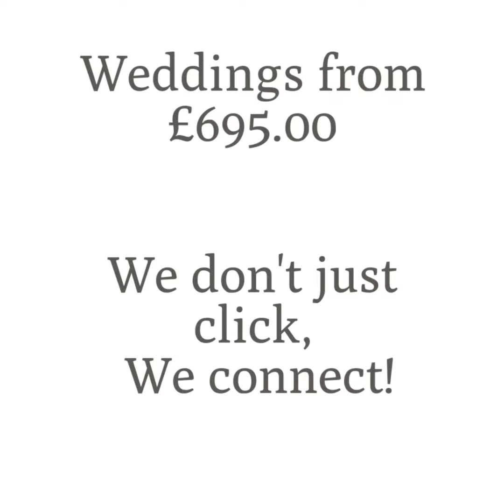Wedding photos at Tithe Barn Petersfield by Hampshire photog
Wedding photos at Tithe Barn Petersfield by Hampshire photographer Julian Porter more from this wedding